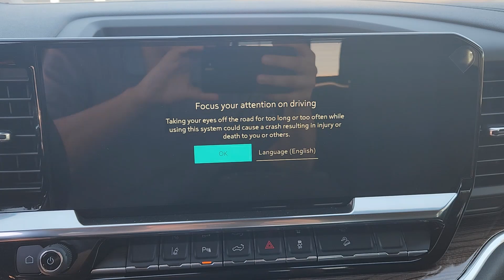2024 Chevrolet Silverado_2500HD LT 4WD Crew Cab 159 TX Sugarland, Houston, Katy, Pecan Grove, M...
New 2024 Chevrolet Silverado_2500HD LT 4WD Crew Cab 159 available at Classic Elite Chevrolet Sugarland located in 13115 Southwest Fwy, Sugar Land, TX, 77478. Servicing the Sugarland, Houston, Katy, Pecan Grove, Missouri City area.

Get a feel for the  2024  CHEVROLET Silverado HD. Aim higher than ever in the All-new Silverado pickup, the truck that digs deep to give you more of what you want and need. Feel confident and relaxed in the All-new Silverado. Take it out for a road test, and fall in love.